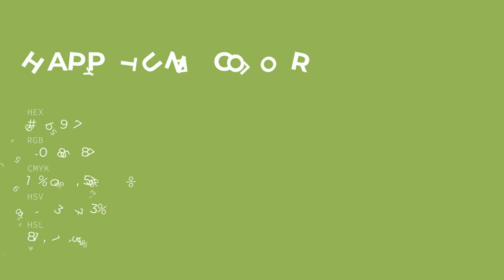Happy Tune color 96b957 hex color - Green color - Cool color 96b957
What color is Happy Tune ? 96b957 hex color - Green color - Cool color 96b957

Hex 96b957 Color Code is also known as Happy Tune color.